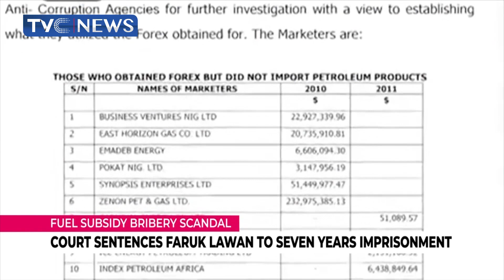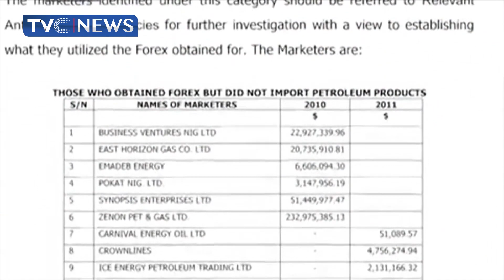[Journalist's Hangout] Faruk Lawan Found Guilty as Court Sentence Him to 7 Years Imprisonment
This edition of JournalistsHangout looks at Faruk Lawan a Former Member of the Nigeria House of Representative was who was found guilty after 9 years trial and sentenced to 7 years imprisonment, Malam Nasir El-Rufai about to sack 99 political appointees, Buhari committee on Twitter Ban among others